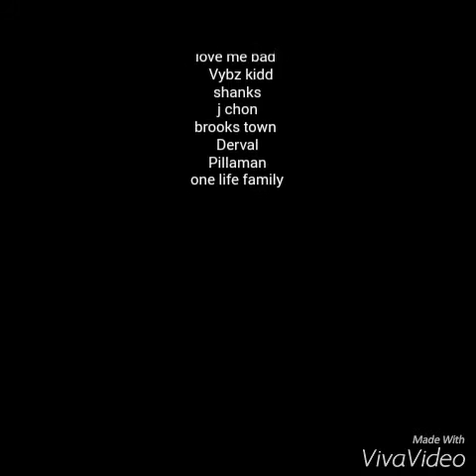Steep in a the street hotta blacks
Hotta blacks